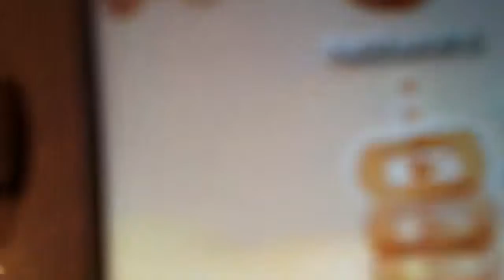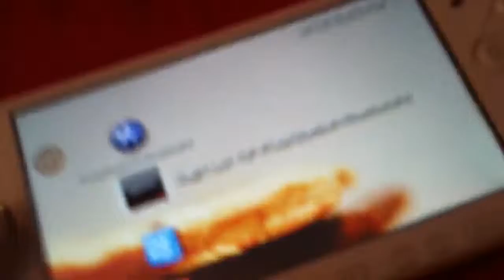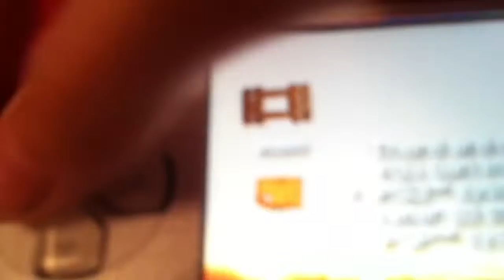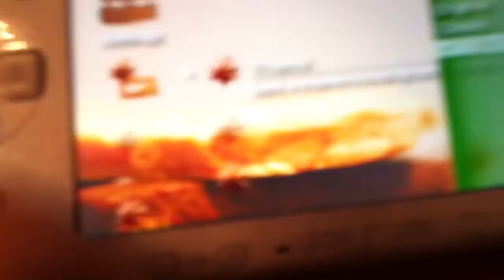PSP REVEIW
FACEBOOK EGOR CHIGRIN

TWITTER @EChigrin HAVE A NICE DAY BYE BYE